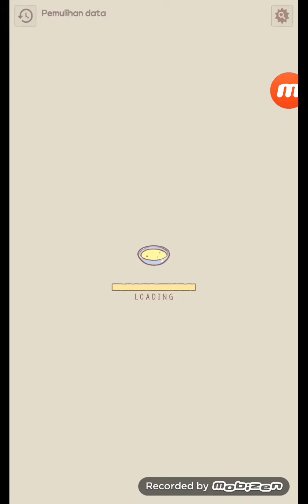Cats&Soup bagian 115